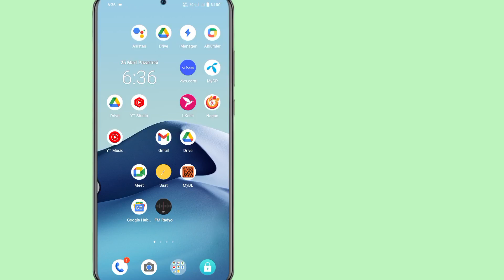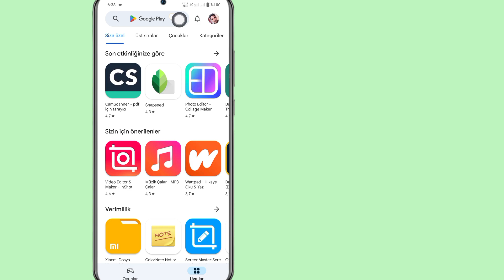Instagram Mesaj Sohbetinin Gösterilmemesi 2024 Nasıl Onarılır | Instagram Mesaj Sorununu Düzeltme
2024 Yılında Instagram Mesaj Sohbetinin Gösterilmemesini Düzeltmek İster misiniz?  Cevabınız Evet ise Bu Video Tam Size Göre.  Bu Videoda Size Instagram Mesaj Sohbetinin Görünmemesini Nasıl Düzelteceğinizi Göstereceğim.  Instagram Mesaj Sorununu Çözmek İçin Size En Kolay ve En Son İşlemi Göstereceğim.  Instagram Mesaj Sohbetinin Gösterilmemesini Nasıl Düzelteceğinizi Öğrenmek İçin Videonun Tamamını Atlanmadan İzlemeye Devam Edin 2024 |  Instagram Mesaj Sorununu Düzelt...

 Instagram Mesaj Sohbetinin Gösterilmemesini Nasıl Düzelteceğiniz Hakkında Sorunuz:

 Instagram Mesaj Sohbetinin Sorun Göstermemesi Nasıl Düzeltilir?

 İnstagram Dm'si Görünmüyor.

 Instagram Sohbetleri Sorun Göstermiyor.

 Instagram Sohbet Yükleme Sorunu.

 Instagram Dm'si Çalışmıyor.